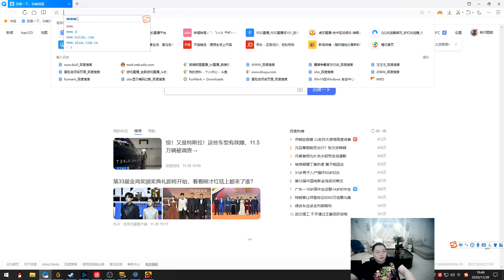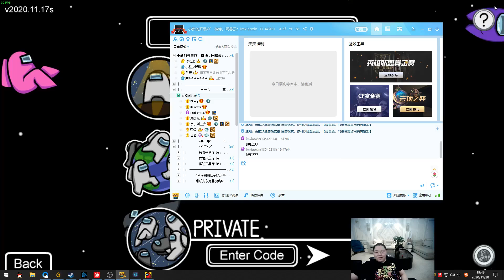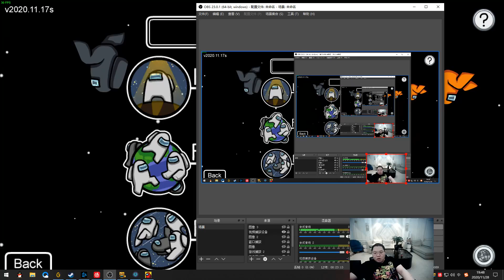PDD查房周淑怡，看到巨抽象的一幕，直接笑喷了…